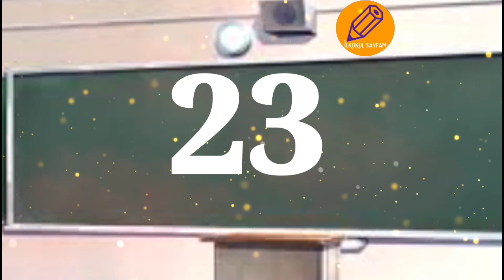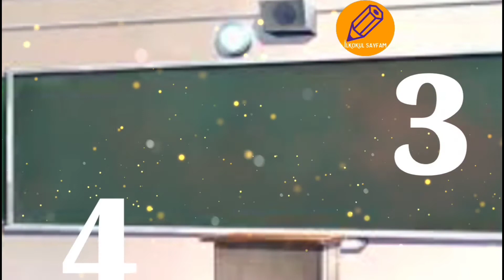BİRER BİRER 100 E KADAR RİTMİK SAYMA/ TEKRAR ALIŞTIRMALI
ilkokul sayfam kanalımızda ilkokul matematik dersi  1 er 1 er 100 e kadar ritmik sayma ları alıştırma lı ve tekrar olacak biçimde anlattık.İyi seyirler